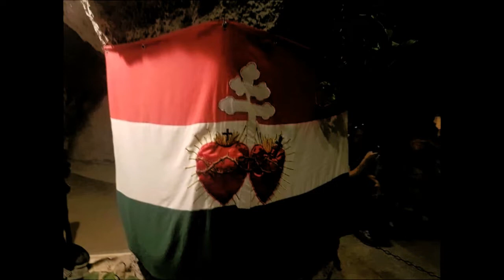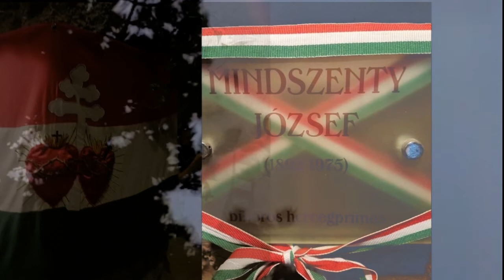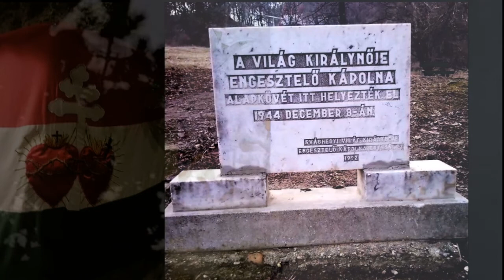Die Sühnekapelle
S.171
Die Siegreiche Königin der Welt
Der Herr sprach zu Sr.Maria Nathalie Kovacsics